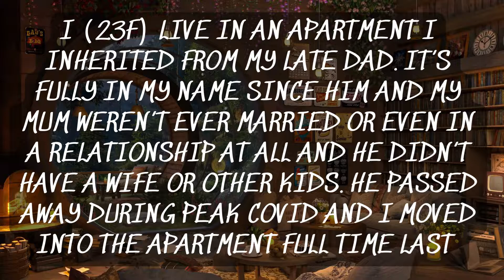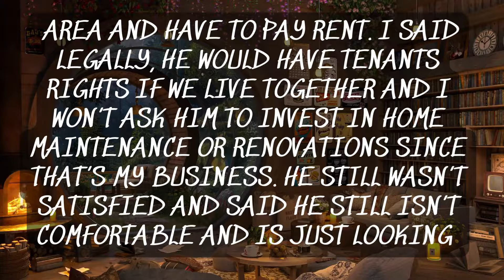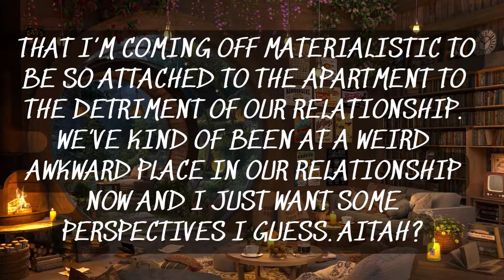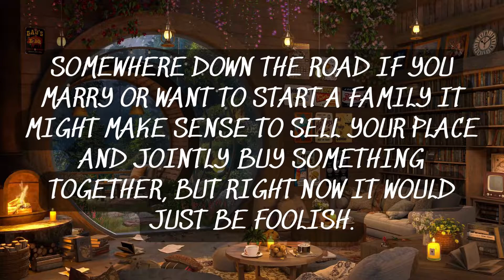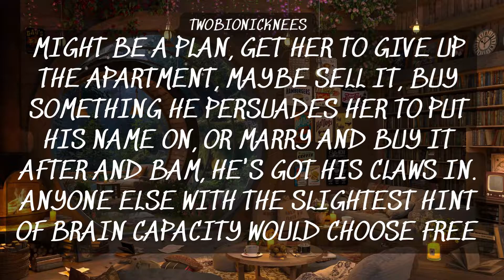for refusing to move into a new apartment with my boyfriend because it’ll mean I have to pay rent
A young woman doesn't want to move from her rent free apartment that she inherited from her father into another apartment with her boy friend where she will have to pay half the rent.